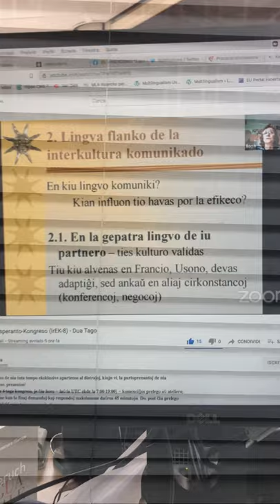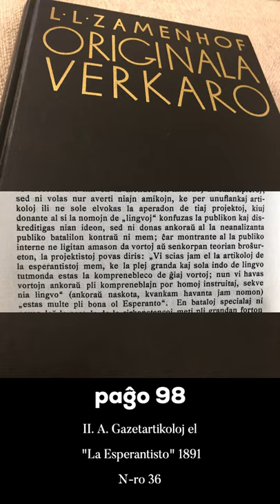Zamenhofa Medito 326 + Antaŭmedito 176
Kiam oni povas vere paroli pri 'lingvo'? Zamenhof havas klaran opinion.